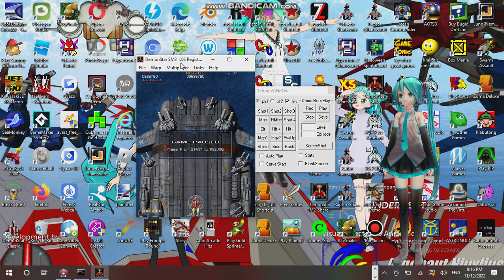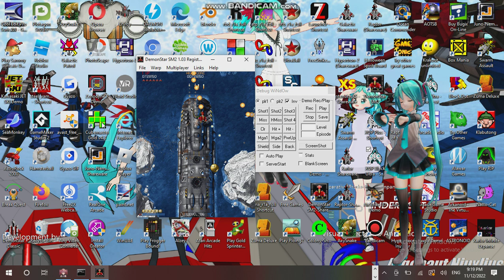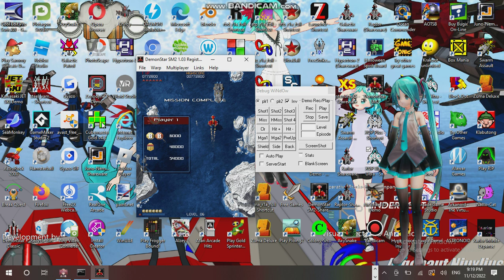Saturday Anime Night Time Streaming at Hunter's Server Establishment 14 Part 16